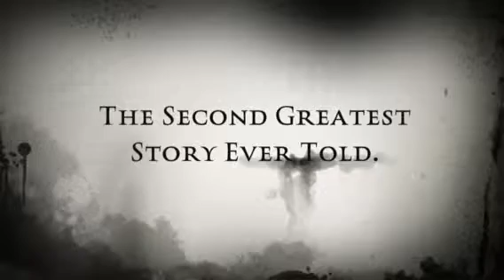Crystal skulls myth.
A ancient computer ?